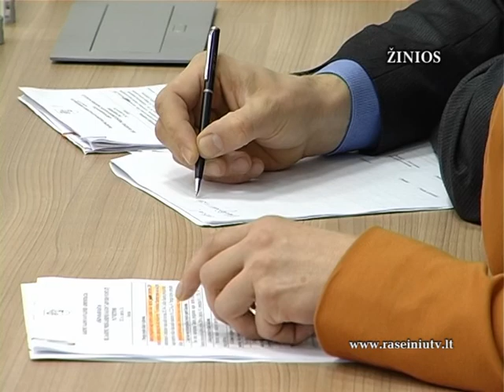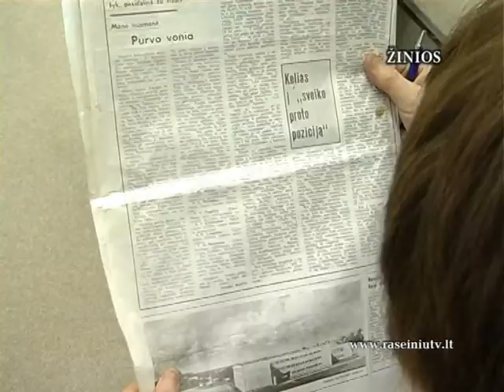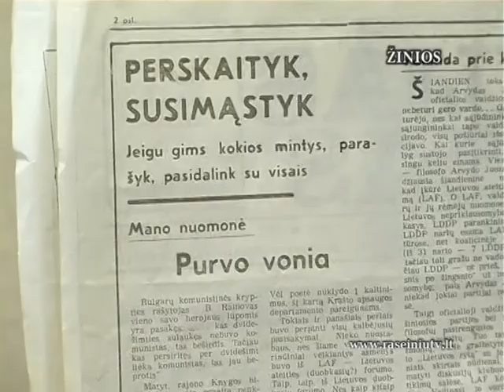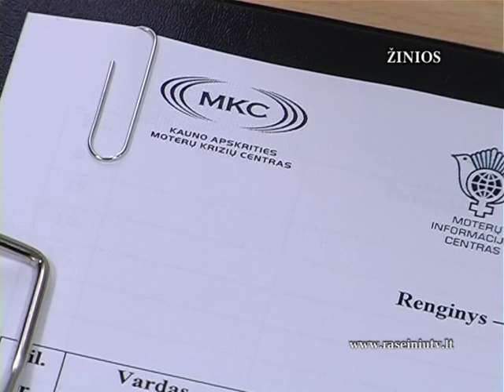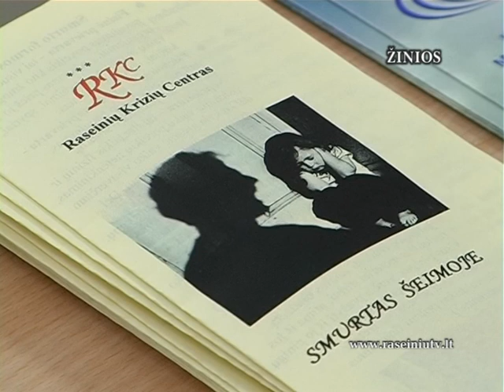Raseinių krašto žinios 2012 11 28